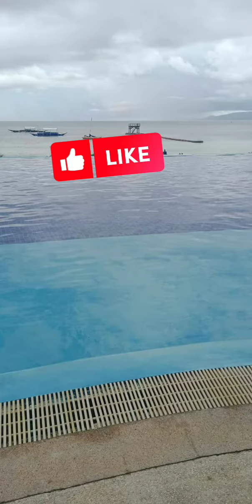tourplaces in cebu to buhol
wow beautiful places